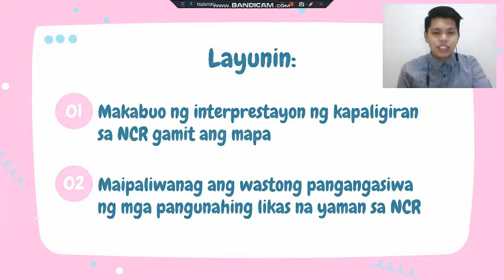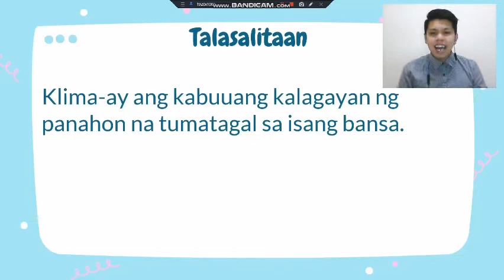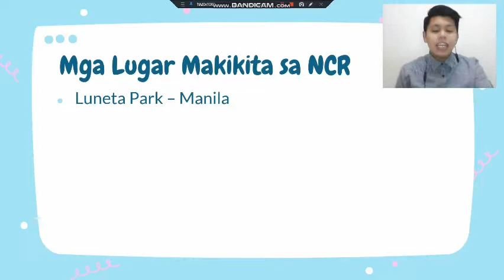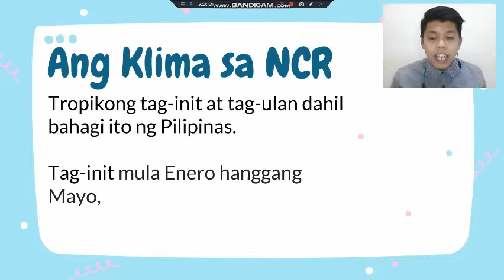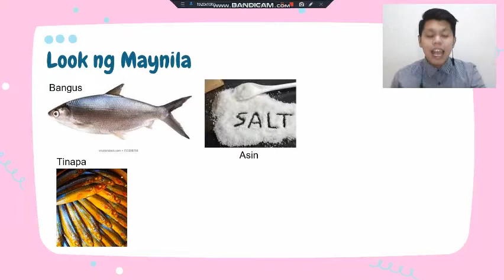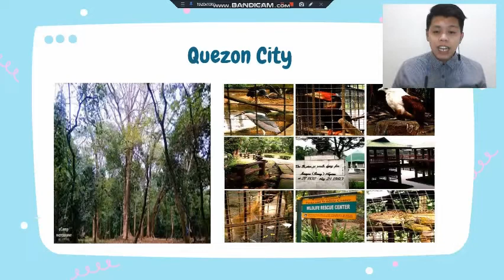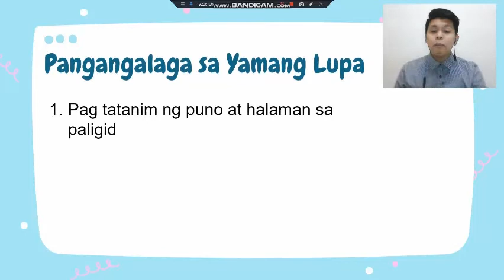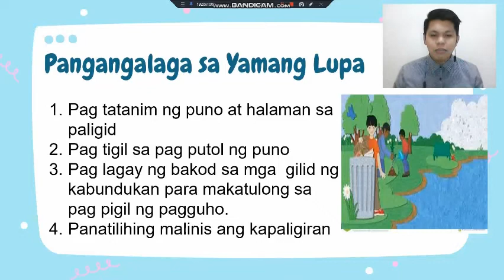Q1 Week 8:FLD